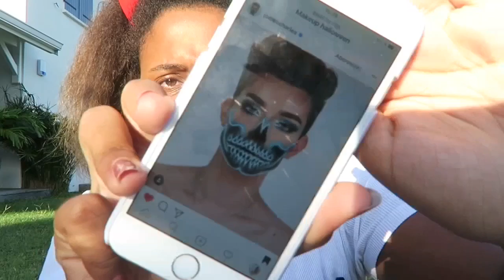PENNYWISE MAKEUP HALLOWEEN 🤡🎃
💟 hey Guys ! on se retrouve pour une nouvelle vidéo  , j'espère que la vidéo va vous plaire n'hésite pas à commenter et à liker  |  Bon Visionnage  👍🏾😁☺️😜💕

I
N'oubliez qu'à chaque video il y a un sondage en cliquant en haut à droite de l'écran sur ça ℹ️

Snap 👻 ➡️princesslili974
Insta 📷 ➡️ sarahalizee974/Goodfoodornot
Musical.ly🎵➡️sarahalizee974

Prochaine vidéo 📲💕💟 Samedi 18H

💜Questions fréquentes :

PRÉNOM➡️Sarah 💕
ÂGE➡️17 ans 🎂 (09/06/00)
FILME➡️ IPhone 6 📲/Canon G7X 📷
MONTAGE➡️ IMovie 💻